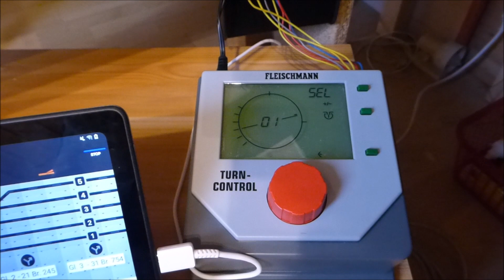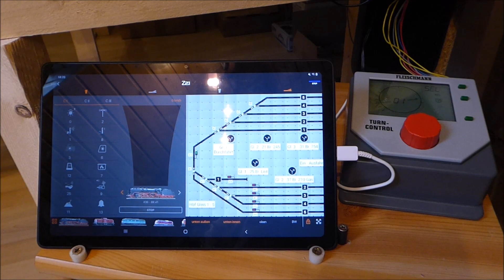Hot oder Schrott , Spur N, Drehscheibe ,Modelleisenbahn , Fleischmann gegen Märklin